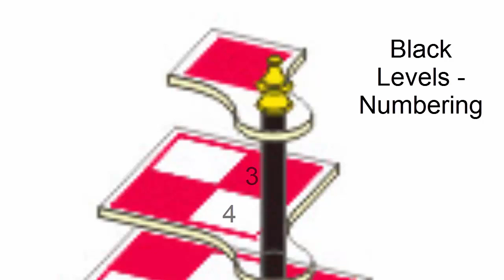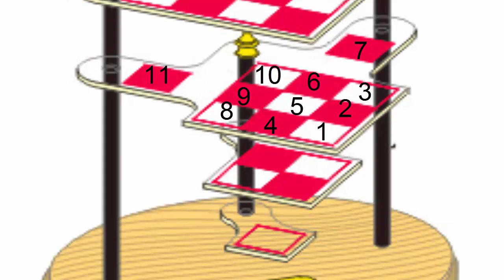Hyperchess Training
The Numbering System... black number from black's side, white numbered from white's side.